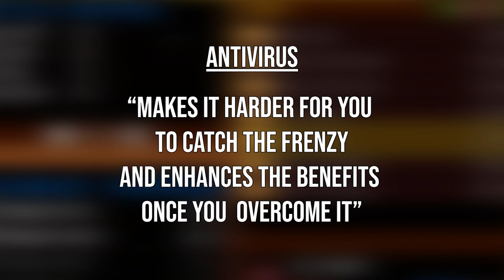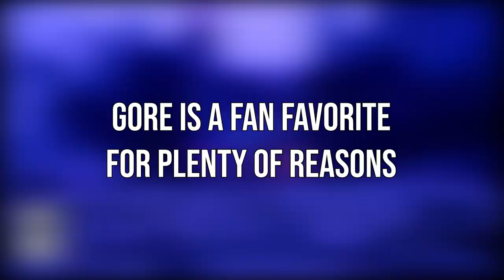MHR Sunbreak: An Intro To Gore Magala | The Frenzied Fiend